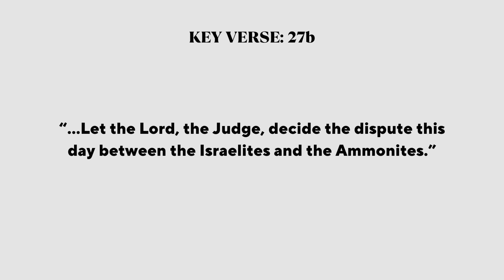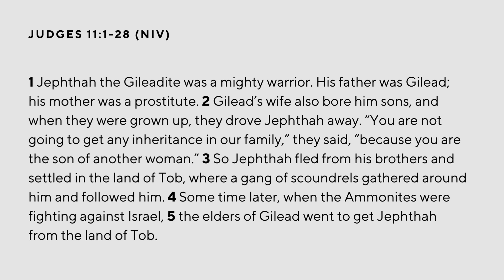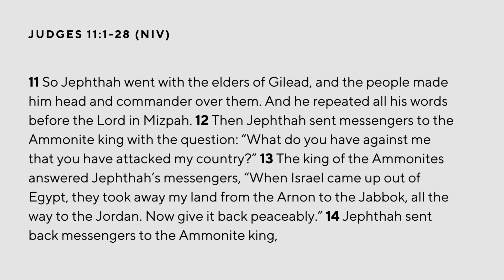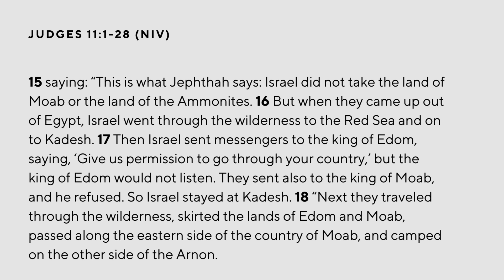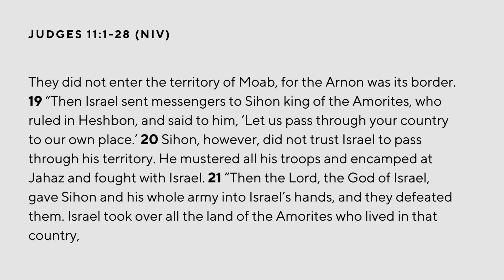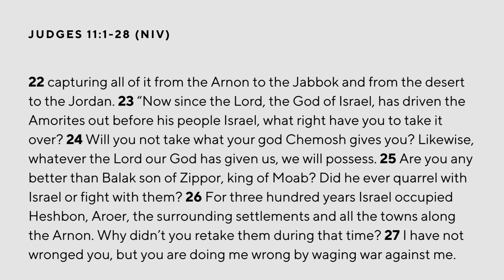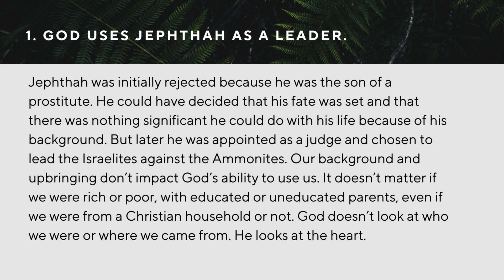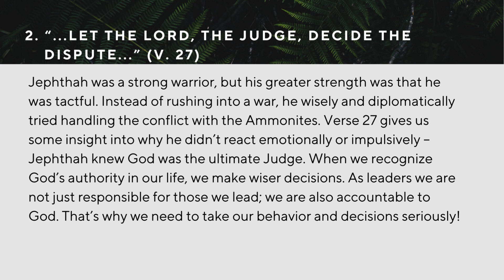Daily Bread 1-31-24 | The Lord is the Ultimate Judge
Judges 11:1-28, KV 27b
“…Let the Lord, the Judge, decide the dispute this day between the Israelites and the Ammonites.”

Daily Bread
1) God uses Jephthah as a leader.
Jephthah was initially rejected because he was the son of a prostitute. He could have decided that his fate was set and that there was nothing significant he could do with his life because of his background. But later he was appointed as a judge and chosen to lead the Israelites against the Ammonites. Our background and upbringing don’t impact God’s ability to use us. It doesn’t matter if we were rich or poor, with educated or uneducated parents, even if we were from a Christian household or not. God doesn’t look at who we were or where we came from. He looks at the heart. Do you have faith that God can use you? Are you boldly making yourself available to God? According to our faith and commitment, God will use us!

2) “...Let the Lord, the Judge, decide the dispute...” (v. 27)
Jephthah was a strong warrior, but his greater strength was that he was tactful. Instead of rushing into a war, he wisely and diplomatically tried handling the conflict with the Ammonites. Verse 27 gives us some insight into why he didn’t react emotionally or impulsively – Jephthah knew God was the ultimate Judge. When we recognize God’s authority in our life, we make wiser decisions. As leaders we are not just responsible for those we lead; we are also accountable to God. That’s why we need to take our behavior and decisions seriously! As Bible teachers, shepherds, and disciples, we need to think wisely and respond tactfully. Remembering God’s authority in our life is the best way to make sure we lead others correctly.

Prayer: Lord, help me to recognize my worth and potential in Your eyes, regardless of my background or circumstances. Please also teach me to lead with wisdom, relying on You for guidance.

One Word: I’m accountable to God for my spiritual leadership!